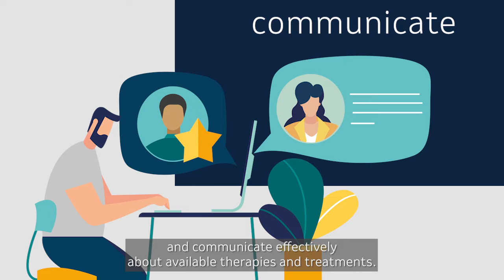Medical Affairs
Medical Affairs is all about connecting with leaders in the medical industry to share our latest scientific breakthroughs. By communicating these innovations more effectively, we can help medical professionals improve patient care. But it’s not just about our external partners. Medical Affairs is also a key player in helping inform internal teams about the latest science behind our products. To find out more about our work and culture, watch this video.